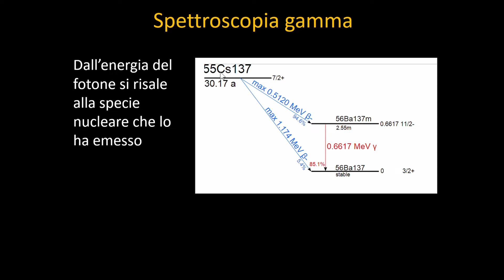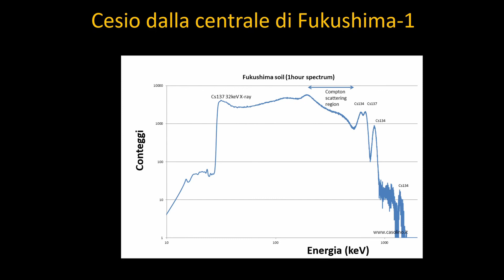La firma del cesio radioattivo di Fukushima: spettroscopia gamma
In questo estratto da un intervento per la Razionale Alcolica del gruppo CICAP Piemonte (che ringrazio), parliamo della spettroscopia gamma e di come ogni elemento radioattivo abbia una sua firma ben preciso. In questo caso i picchi del cesio radioattivo, in particolare gli isotopi 137 e 134 ci dicono esattamente la provenenza. Qui analizziamo i campioni di terra raccolti a Fukushima